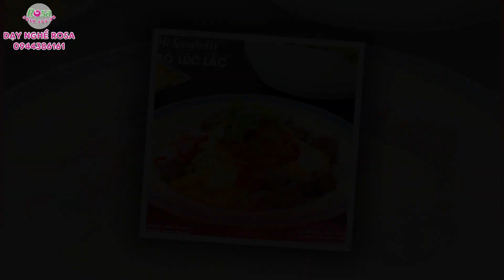Chuyên Đề Học Cách Làm Mì Spaghetti (Mì Ý) | SAUCE BÒ BẰM | SAUCE BÒ LÚC LẮC |SAUCE HẢI SẢN.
Nổi tiếng nhất và cũng có thể coi là đặc trưng tiêu biểu cho nền văn hóa ẩm thực Ý chính là mỳ Ý Spaghetti. Italia nổi tiếng với những câu chuyện tình yêu lãng mạn, ngọt ngào và mỳ Spaghetti cũng chính là món ăn không thể thiếu trong con đường dẫn đến tình yêu ẩm thực.
- GVHD: Lê Hoàng Quân
Và các loại máy khác.

Để biết chi tiết khóa học, nhanh tay để lại thông tin cho hoặc nhấc máy gọi đến HOTLINE nhé!
✴️ Ghi danh tại trụ sở chính: 167, Phan Đình Phùng, Thanh Bình, Biên Hòa, Đồng Nai (Định vị Google Maps
✴️ Cơ sở 2: 169/2/4 - Phan Đình Phùng, Thanh Bình, Biên Hòa (Định vị Google Maps
Rosa Dungcunghehoanglong & Share để bạn bè mình biết những khóa học hấp dẫn tại Dạy nghề Rosa nhé